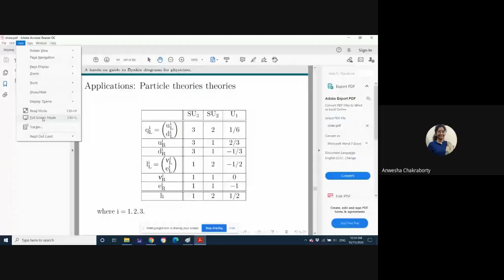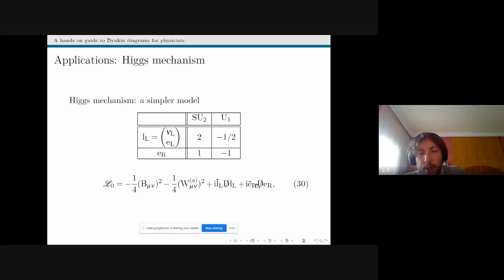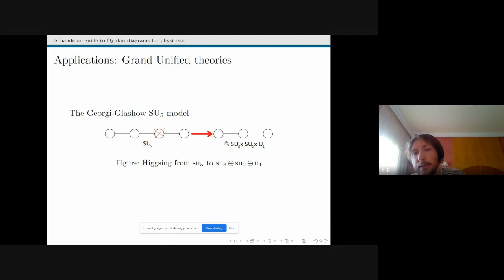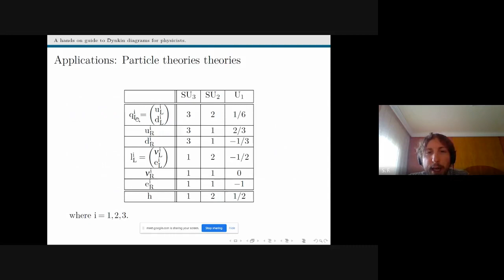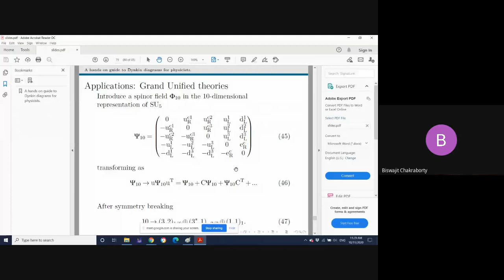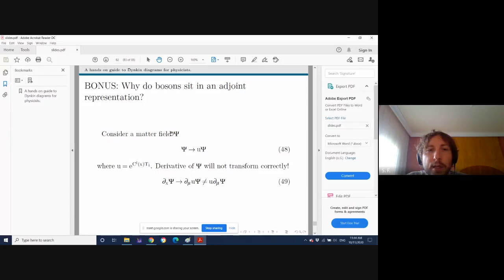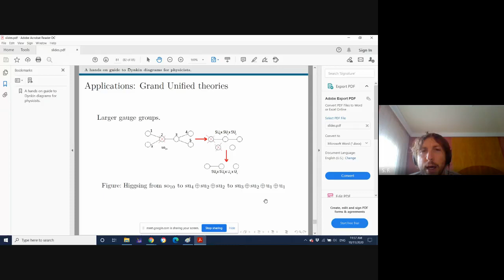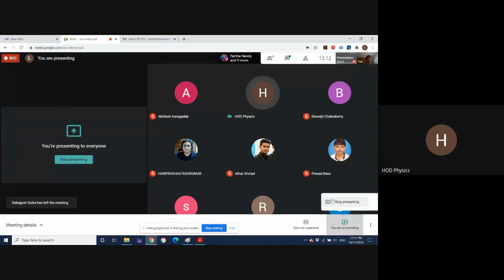Group Th workshop Lectures(Farnsworth3 )2020 11 10 at 02 30 GMT 8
Part of Lectures delivered by Dr.  Shane Farnsworth of Max Planck Institute for Gravitational Physics, Potsdam, Germany  in  The International Workshop on the application of Group Theory in Physics organized by Department of Physics, Assam University, Silchar during Nov 2-11 as a part of Silver Jubilee Celebration